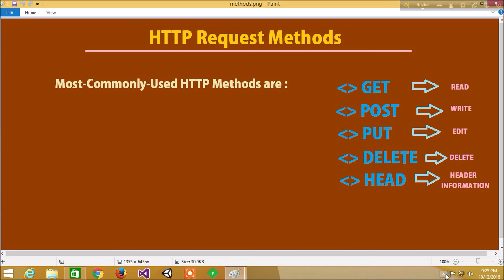ASP.NET (Web API) Bangla Tutorial-part-5-HTTP request methods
Asp.net web api framework is use for building RESTful web services, after building Restful services we can use it on cross platforms.

a helpful asp.net web api tutorial for beginners ,see every tutorials in this playlist for step by step learning.